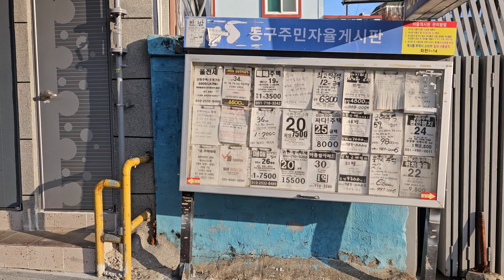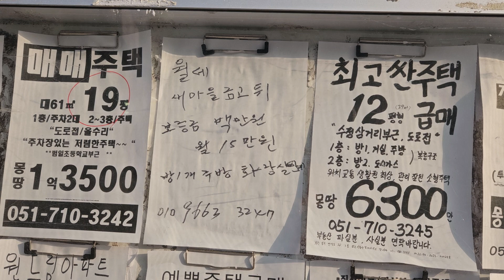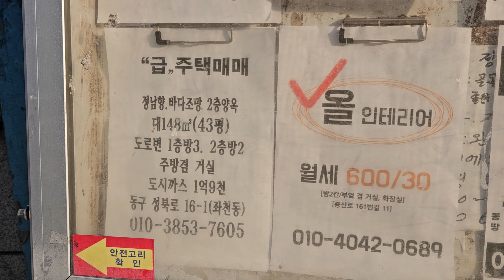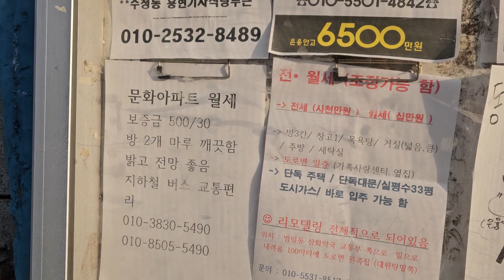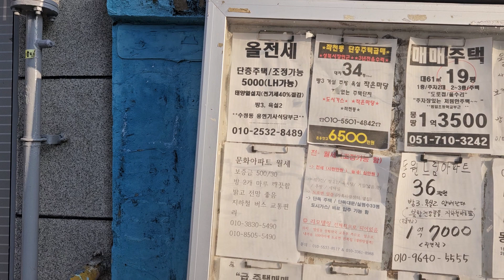부산 동구 수정동 성북고개 게시판매물(24. 1. 1)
갈매기소식tv는  의욕있는 남성 여성분(25~100세) 노년- 홀로, 청년 - 솔로  분들중들에서   갈매기소식tv에   출연 하실분들을 기다리고 있읍니다
갈매기소식tv의  출연으로 여러분들도 어느날 갑자기 스타가 되실수 있읍니다
어느유명한 연예인은 화장실 청소부터 핸거 아시지요  유명 공중파 방송의 출연은 하늘의
별따기 입니다  돈한푼 들지 않는  갈매기소식tv에  출연하시어 인연도 만나시고 인생의 행복의 불씨를 잡으시기 바랍니다

지속적으로 추진할 수가 있읍니다 먼저 동영상 밑에 구독을 눌러주시면 감사하겠읍니다
구독을 누르신다 하여 절대 비용이 부과되지 않고  구독1000명이 되셔야 구글에서 수당이 주어진다고 합니다 감사합니다

(25~100세) 홀로 솔로 탈출하시기를 원하시는 분은 전화( 주시면 동영상 촬영을 무료로 하여 업로드하여 충분한 게시판에서 댓글과 답글을 통하여 대화를 하시어(6개월 이내) 이분이다 슆을때 만나시어 새로운 인연을 천천히 만나시기를 권해 드립니다 -인연 만나실때까지 무료입니다

구독은 동영상 초기화면 중간 오른쪽에 깜한 구독이란 버턴이  나옵니다  이 구독버턴을 눌러 주십시요 구독버턴은 무료입니다  구독버턴을 누르시면  (1)일반유튜브와 같이 갈매기소식이 만드는 동영상을 무료구독이 가능하십니다  (2) 그리고  무료 이성친구찾기소식과  본인께서 동영상촬영과  찾을때까지 무료(6개월)입니다

그리고  구독누르지 않는분은 매일 발행되는 동영상이 도착되지 않습니다 그리고  이성친구찾기 소식도 도착되지 않습니다 그리고 출연도 하실수 없읍니다,  무료광고도 신청하실 수 없읍니다
그리고 다시한번 더 말씀드리자면  미국 구글에서 구독자수로서 채널을 평가하기 때문입니다
이해해 주시기 부탁드립니다

안녕하십니까 갈매기소식입니다  생활정보동영상촬영무료제공 채널 입니다
갈매기소식은 "무료 유튜브생활채널" 로 명명합니다

 1)노년,홀로/청년 솔로 탈출  원하시는분 직접동영상 촬영(25~100세까지 이성친구찾기)  -무료동영상(인연 만날때까지 무료 - 6개월  기한부여)
2)부산지역 동네게시판 촬영, 공인중개사 공개된 윈도우 게시매물 - 무료촬영
 3)자영업 홍보  재래시장내 상점홍보  중고물품  분재 화분 (3개월) - 무료동영상
  4)수석 도자기 골동품 고화폐 우표  고서화(3개월) - 무료동영상
  5) 전원주택  단독주택  토지  전세방  임대빌딩  상가 (3개월) - 무료동영상
 6) 중고차 및 구독자님들께서  이메일로 보내주신  건전한광고 등록(3개월) - 무료

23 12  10일 이후는  검색하실때 "갈매기소식TV"  로 해주십시요  더 안정적으로  검색됩니다
감사합니다